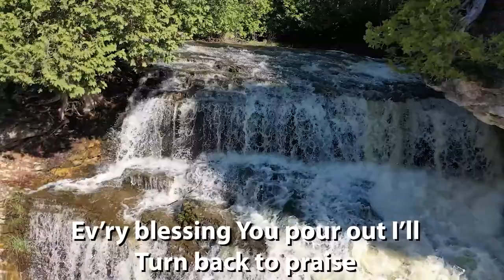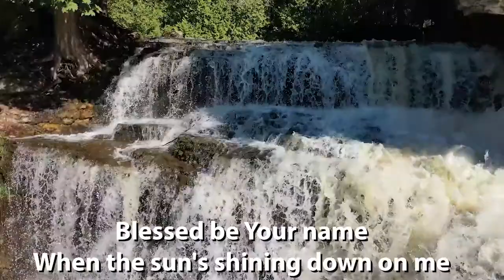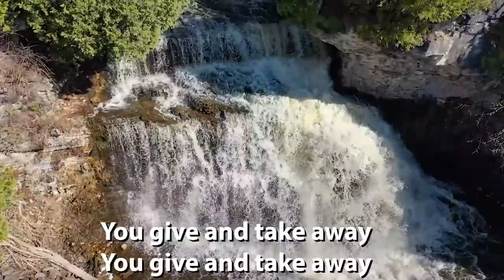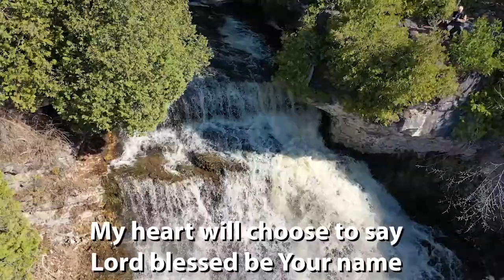2021 04 18 - Blessed Be Your Name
Steve Warner and St. Andrew's OS Praise Team